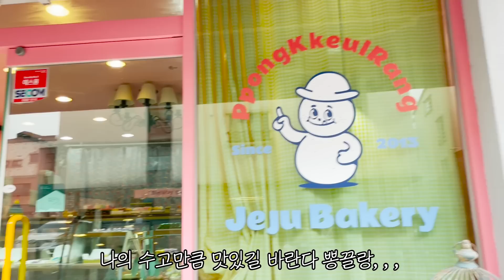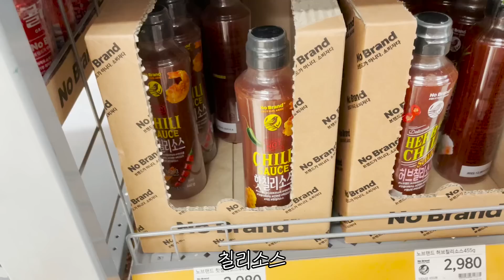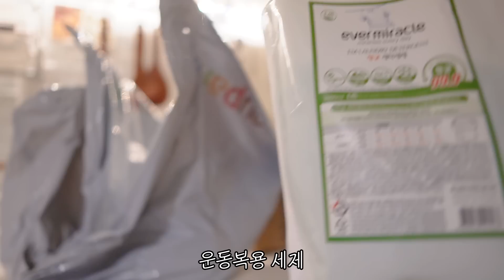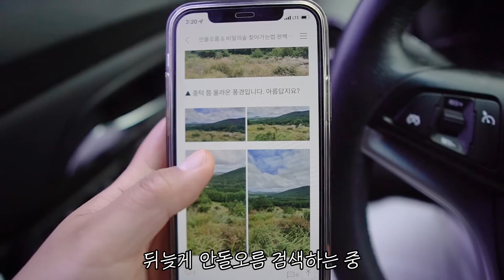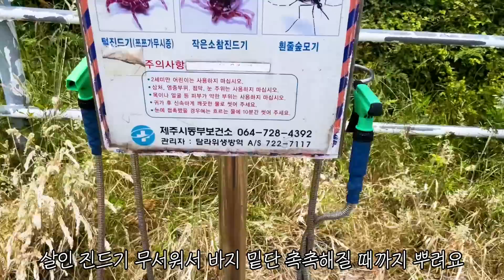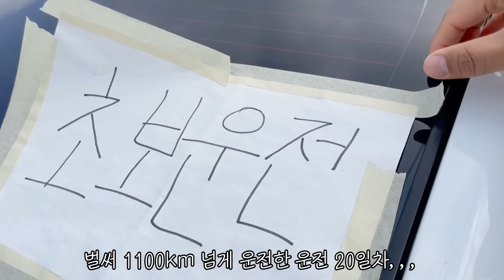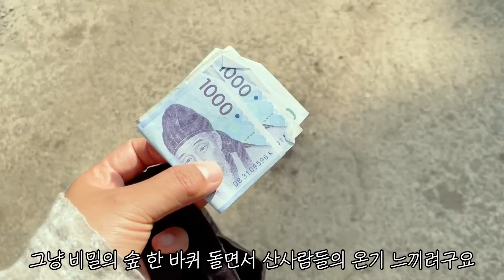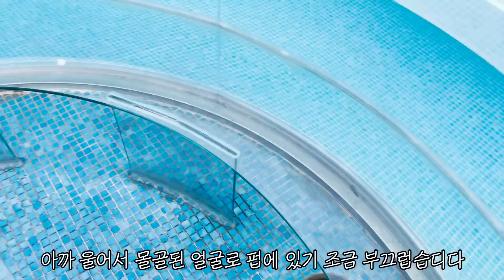무사와요,,무사와요,,,오름 가려다 공포체험하기👻 | 제주 동쪽 오름투어 | 비밀의숲 | 수영장 카페 | 제주도민 일상 브이로그